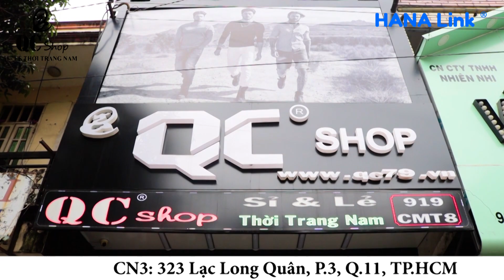Thời trang Nam đẹp độc Tân Bình Thời trang QC shop (Full)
Thời Trang Nam đẹp, độc Tân Bình - Thời Trang QC shop